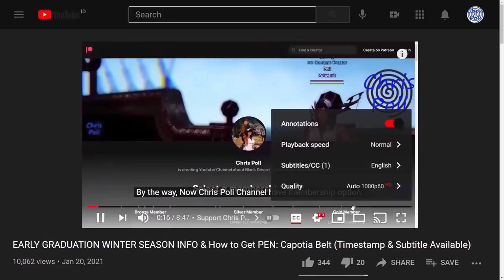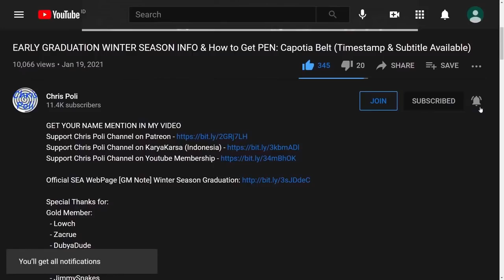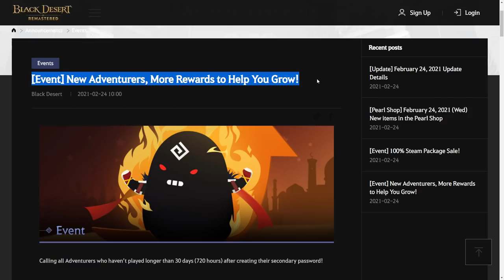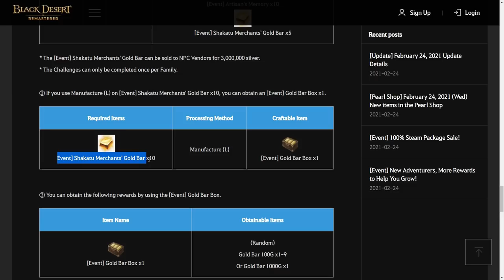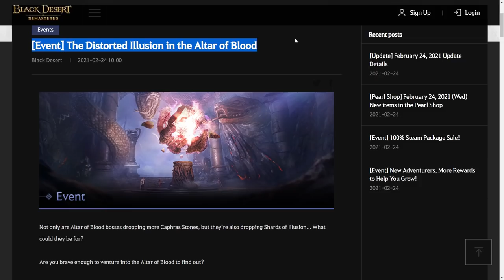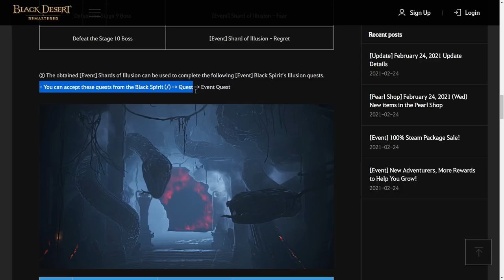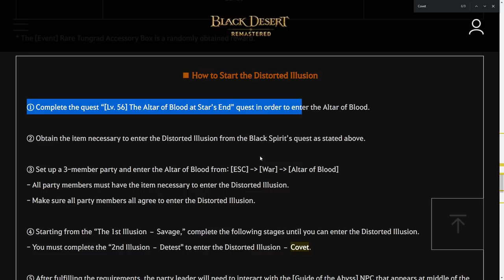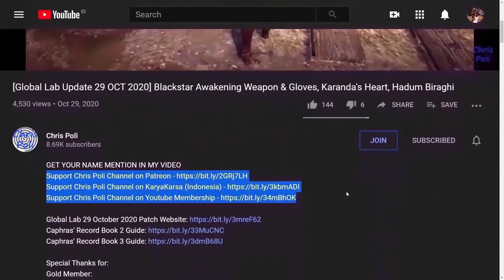100% Free BDO Steam, New Player Rewards, Altar of Blood Event (Event Recap 24 February 2021)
SEA Server Official Webpage [Event] New Adventurers, More Rewards to Help You Grow!
SEA Server Official Webpage [Event] The Distorted Illusion in the Altar of Blood

Special Thanks for:
Gold Member:
  - Lowch
  - Zacrue
  - DubyaDude
  - LeeChamp
  - Spartan (NA Guild)
  - JimmySnakes
  - Doki
  - Trancestor
  - AghanimScepter
  - LazyLeader
  - RenegadesX
  - Ryusei
  - LickyCleanies
  - Agis_II (NA Guild)
Silver Member:
  - Kinnsley
  - Deffmond
  - Remi-(AWJL)
  - Pulv
Bronze Member:
  - ThePirateBeowolf
  - Charles

In-Active Member:
 - Doughnuts
 - Ellion
 - Bumaru
 - CaptainSpock
 - Leon Muhkuh
 - Mansuru
 - Miuse

Time Stamp:
00:00 Intro
00:09 Tips to Watch Any of Chris Poli's Video
01:01 Overview New Event After 24 Feb 2021 Update
01:06 [Event] 100% Steam Package Sale!
02:05 [Event] New Adventurers, More Rewards to Help You Grow!
04:14 [Event] The Distorted Illusion in the Altar of Blood
07:01 Special Thanks for Direct Support
07:31 Support Chris Poli Channel on Patreon/KaryaKarsa/Youtube Membership
08:08 Ending